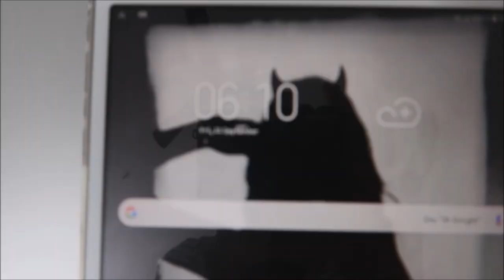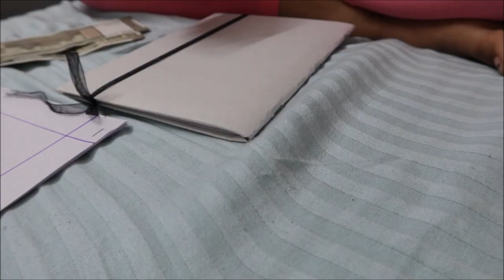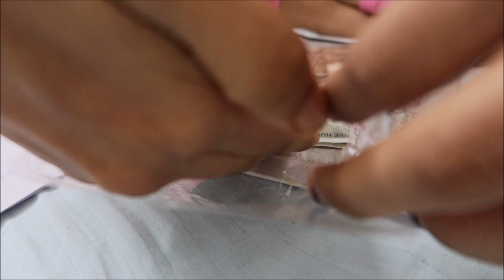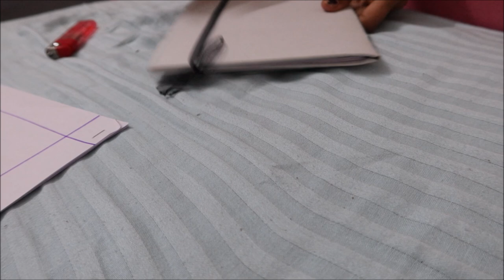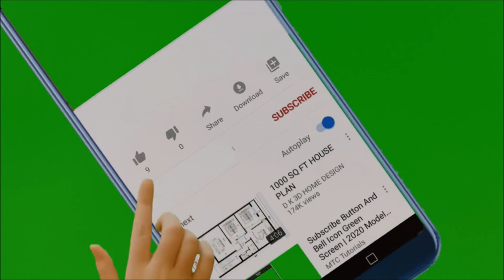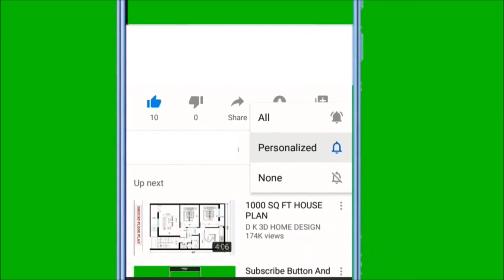Day 5 | Study Revise for the day | Very Lazy Day | Got Pocket Money | Online Class Morning Routine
Hi,

                   _.angelin_elizabeth._